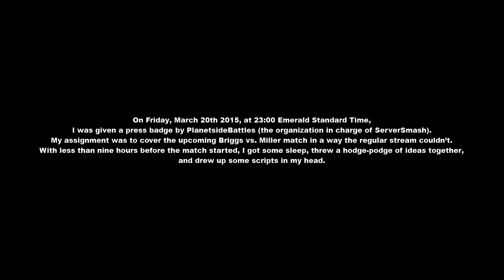ServerSmash 34 Coverage (Pre-Game Interviews) Part 1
Radio Free Auraxis was generously granted a press badge by PlanetsideBattles...nine hours before the event! How much can CaptainInArms cover in an event with over five hundred people? Find out!